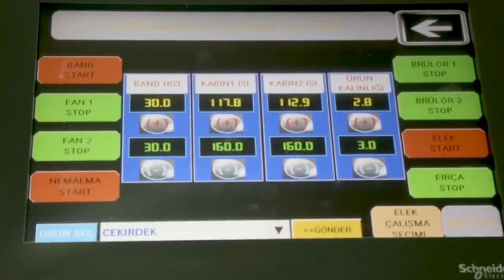Аппарат для обжарки OS - 500 OS - 198 Line